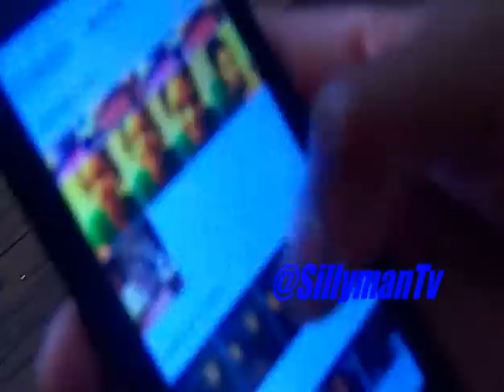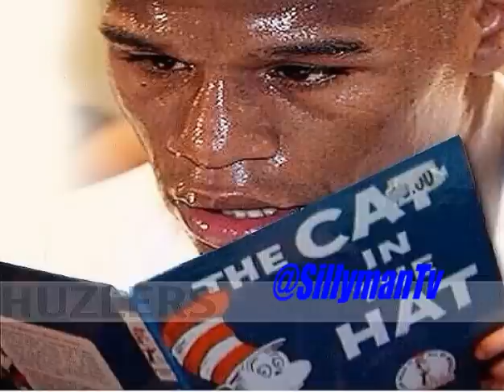How to Be Successful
Want to know the KEY to being successful?? WELL HERE IT IS!!!